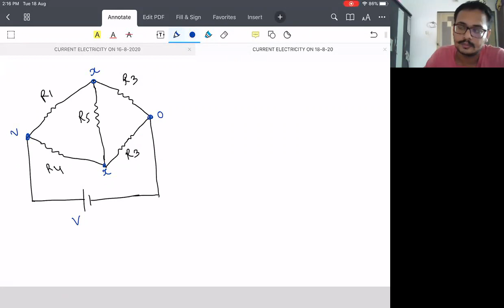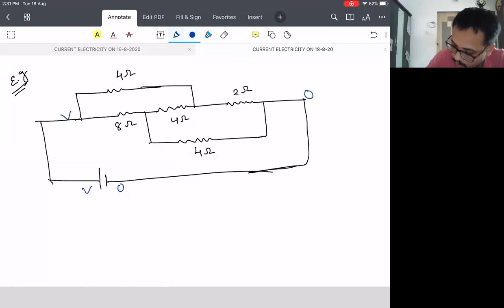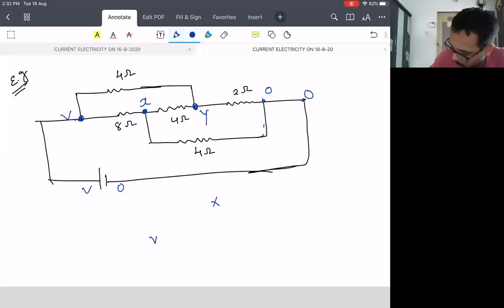CURRENT ELECTRICITY PART 5 ON 18 - 8 -2020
CURRENT ELECTRICITY ON 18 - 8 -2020